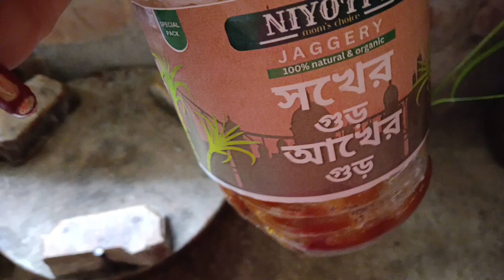Bengali vlog পরের দিন কৃষ্ণনগর যেতে হবে, তার জন্য সংসারের সমস্ত কাজ আজকে গুছিয়ে রাখলাম।।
my Bengali vlog channel//পরের দিন কৃষ্ণনগর যেতে হবে, তার জন্য আজকের সংসারের কাজ গুছিয়ে রাখলাম।। prakriti volg #